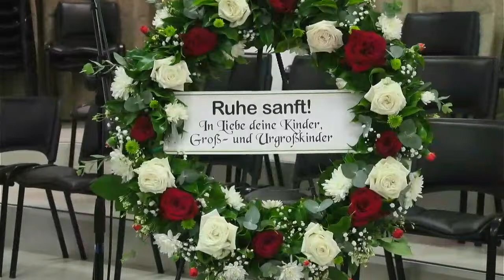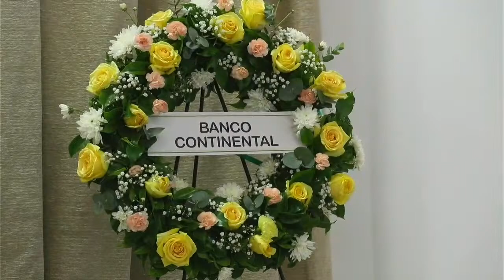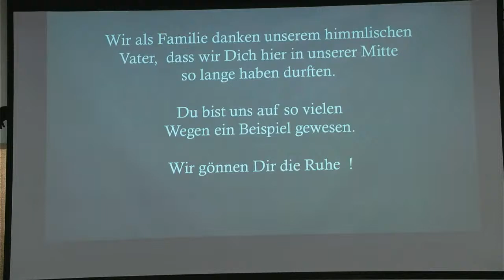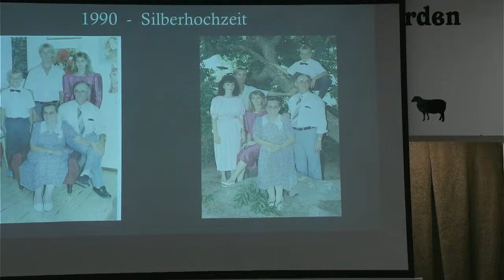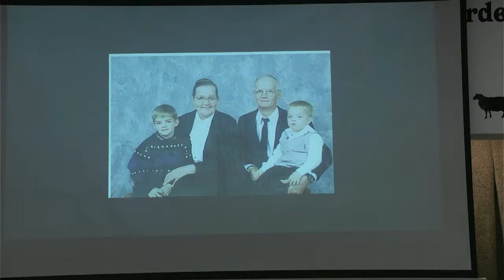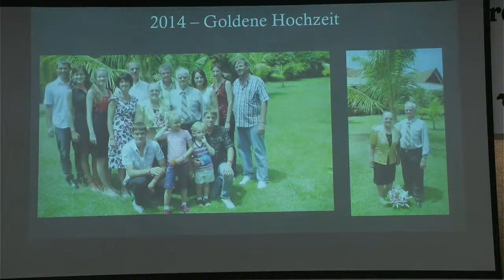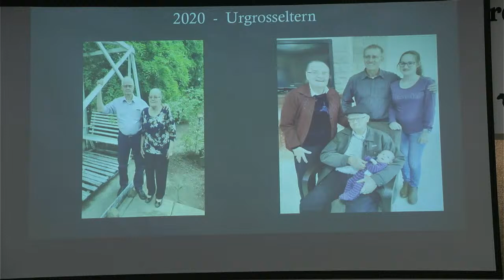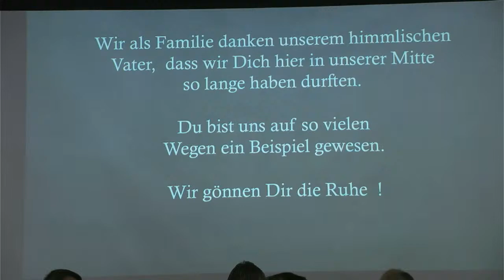Abschiedsfeier Gerhard Funk Doerksen 03.02.2022 8:30AM